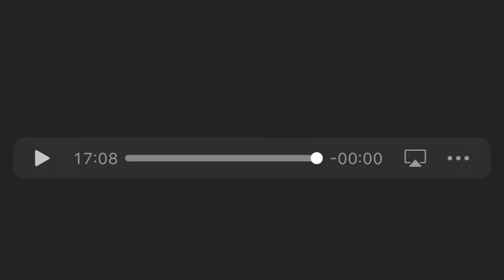Carlie bravo vs Aston star